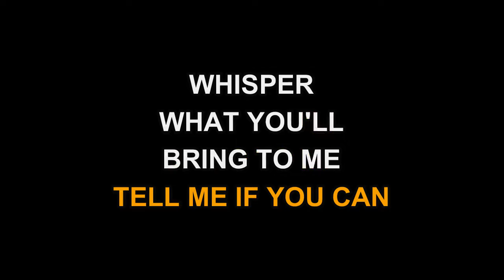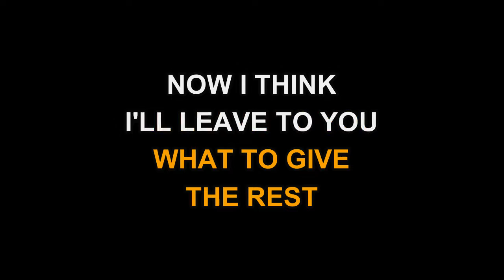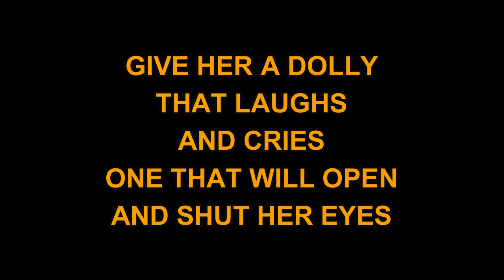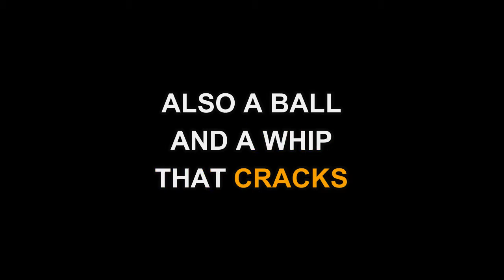Lettermen - Jolly Old St. Nicholas/Up On The Housetop (Karaoke EZ Sing)